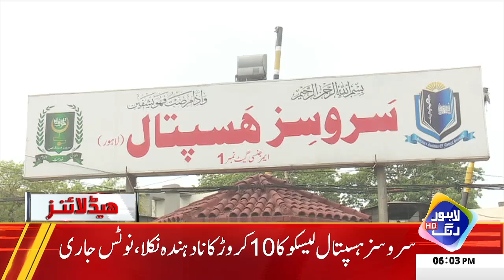Samoog Nay Khatry Ki Ganti Baja Di | Headlines 06 PM | 26 October 2024